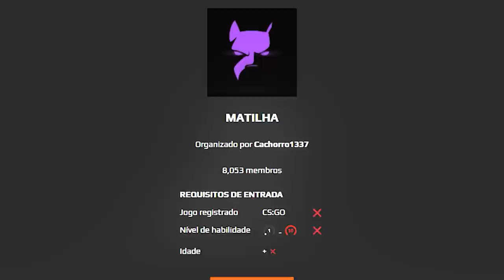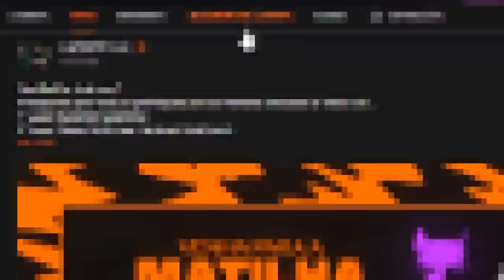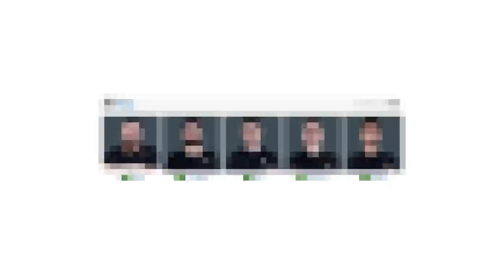s1mple aposentou o felps nessa jogada... (20 JUMPSHOTS mais HUMILHANTES da HISTÓRIA do CS:GO)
Nesse vídeo apresento para vocês os 20 jumpshots do CS:GO mais humilhantes de toda história (s1mple acabou com o felps)